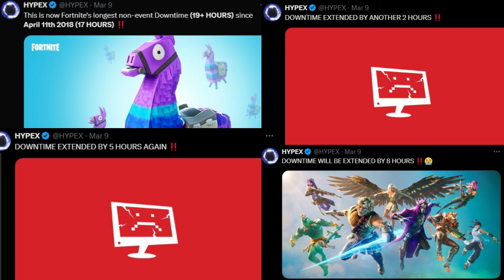Season 2 Is INSANE!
Season 2 Just Dropped and it's incredible, definitely best season since chapter 4 season 2 ( excluding OG ).

I'm Back to Uploading way more content this season so turn them Noti's on